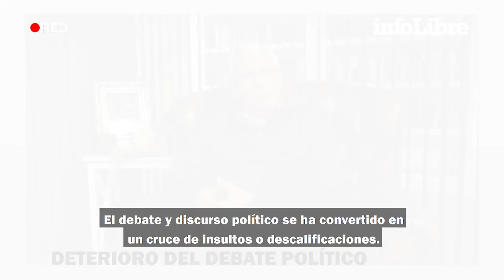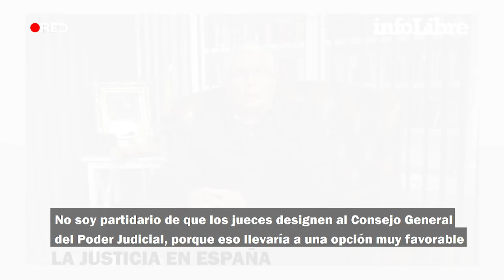Cómo lo ve... Baltasar Garzón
"Ni todos los políticos ni todos los periodistas mienten, ni todos los jueces son buenos o son malos"